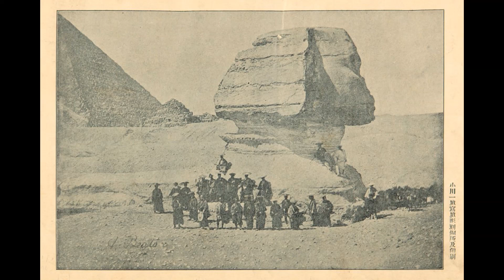[FREE] J.I.D. x Kendrick Lamar Type Beat | JID Type Beat 2021 ~ "Dreams" (prod P.exe)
Produced by P.exe |

(Credit Prod P.exe)